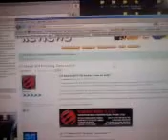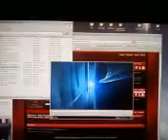ATI Radeon 4870 screen flicker problem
most frustrating problem in the world.. imagine your screen going black for a half second every time flash loads something in a browser and every time you close that browser window, or every time you open and close a video file, or every time you load a game.

I'm using current drivers, nothing is modified.  I'm not looking for help via youtube, just using it as a host for the video so I can make a post on ATI's site...